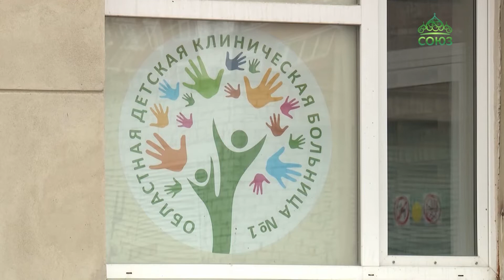Фонд святой Екатерины поздравил с Воскресением Христовым тех, кто, в условиях пандемии, спасает жизн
10 тысяч куличей уральским врачам: Фонд святой Екатерины поздравил с Воскресением Христовым тех, кто, в условиях пандемии, спасает жизни пациентов, рискуя своим здоровьем.